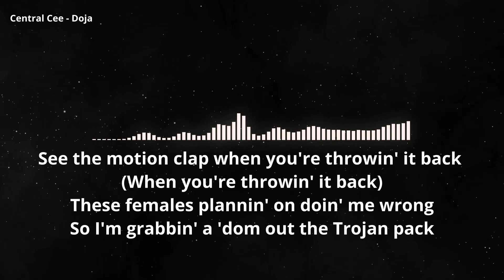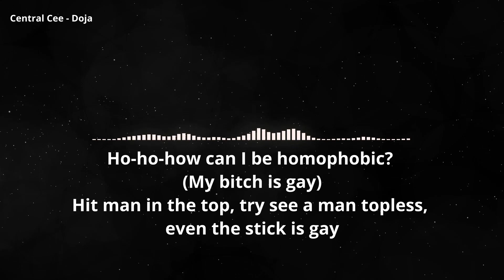Central Cee - Doja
Song Produced by WhyJay & LiTek

Dir. of Photography - Miguel Carmenes
1st AC - Harry Coleman
2nd AC - Charlie Brunskill
Steadicam Operator - Marcus Albertsen

Producers - Lavinia Noel and Fatima Ouklilane
Associate Producer - Jake Millan
Production Company - Lola LDN

Jib operator - Mike Drury
Jib Tech - Dave ‘Magic’ Fauvrelle
Key grip - Emmet Cahill
Grip - Alex Bojic-Aguilar
Gaffer - Callum @ Lite Worx
Spark - Conrad Russel
Spark - Jamie Expositio
Spark - Mark Pain

Dancers - TNG Creative
Cars - Diamond Luxury Travel
PA - Lindsey Reilly, Samuel Jackson, Vania Kwame, Aleksandra Zalesinska

Shot in West London

photographer & filming :  -

☑️ 私は個人的にこのチャンネルから利益を得ていません